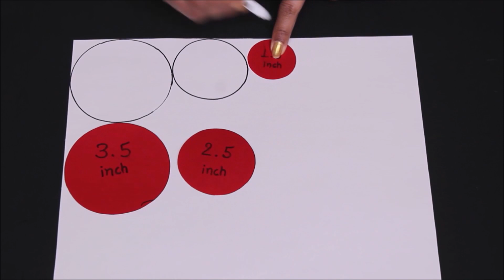DIY home decoration | room decor ideas | crafting | Craft Angel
Diy home decor | decorating | art and craft | mirror decoration